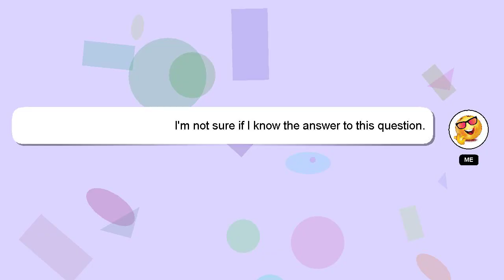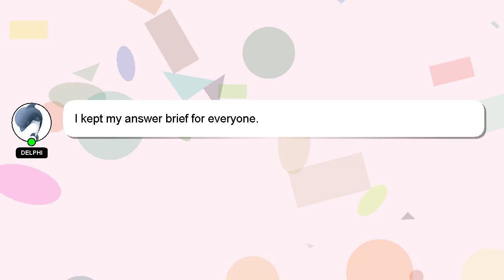How to attend two google meetings at the same time?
Here's a short introduction about myself, Hello, I am Delphi. I can be of service in providing you with answers to your inquiries. - How to attend two google meetings at the same time?

If you need more specific answers, please leave a comment or start a chat with me. Providing an answer will be acknowledged and appreciated with a 'heart' from me.

*2 What we are experimenting :*